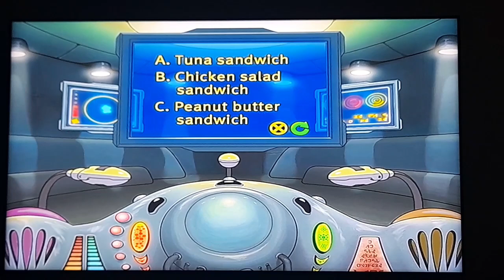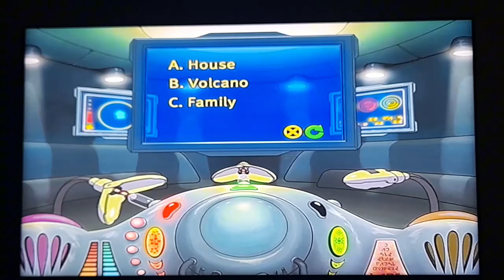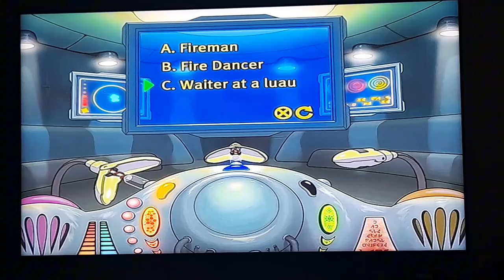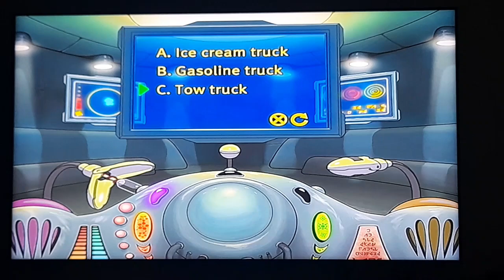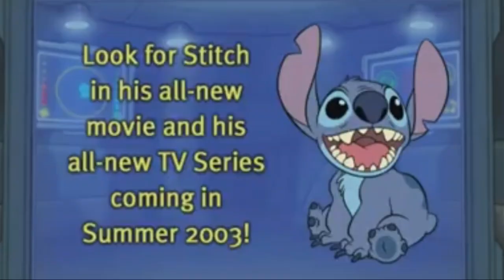Lilo And Stitch (2002) Create Your Own Alien Experiment Game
Create You Experiment Of Your Own With Jimba, Where You Answer Questions To Inject Three Solutions Into The Experiment Making Machine.